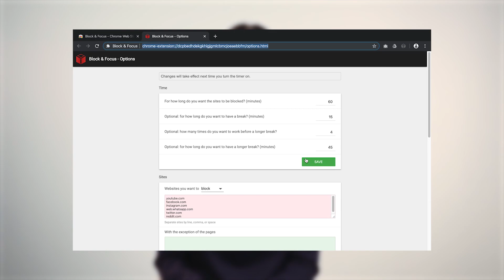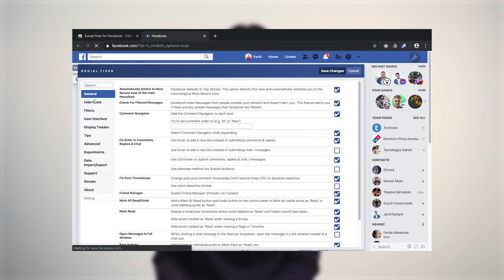Facebook asılılığını azaltmaq üçün 2 Chrome əlavəsi | Tech-Help #57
Saytları bloklamaq və sosial asılılığı azaltmaq üçün 2 faydalı Chrome əlavəsi:

1. Block and Foucs
2. Social Fixer for Facebook